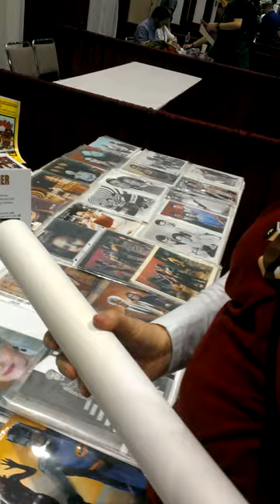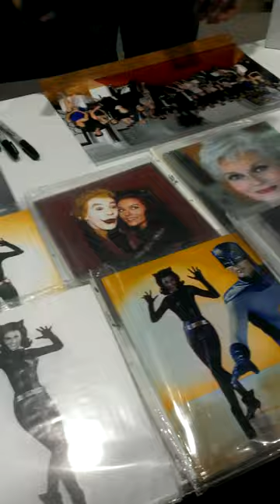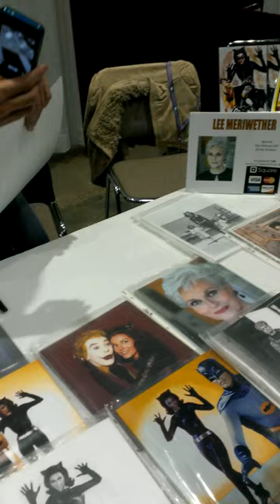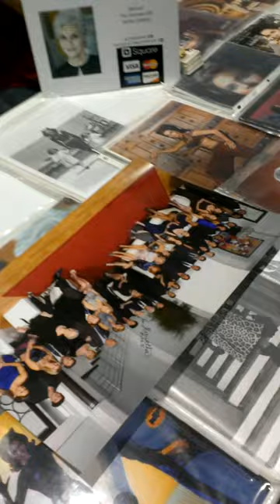Lee Meriwether Autographing at Planet Comicon 2013, Kansas City, Missouri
Lee Meriwether signing Crystal's "All My Children" cast photo at Planet Comicon on 06-April-2013